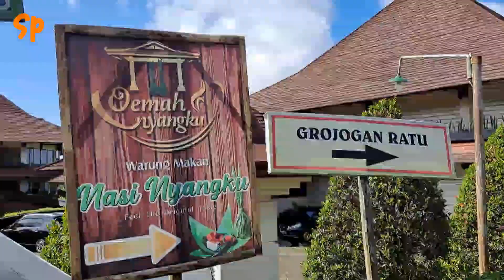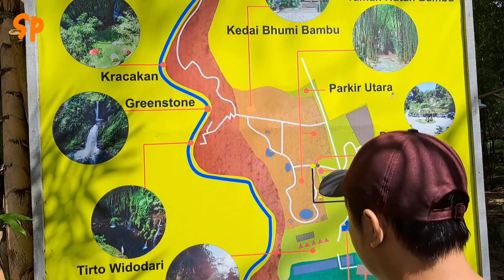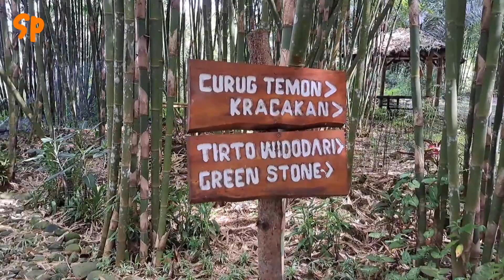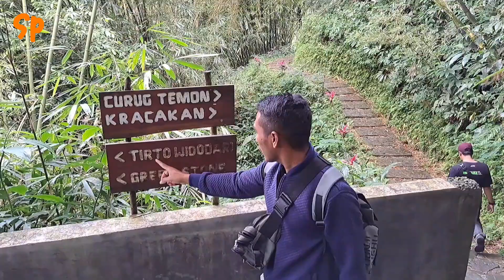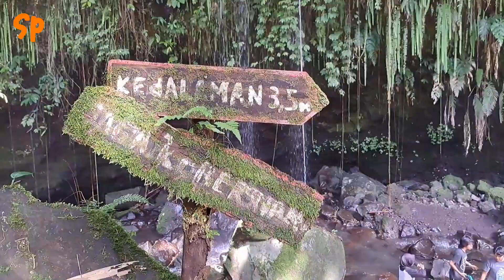Wisata Bhumi Bambu Baturaden Desa Karangsalam Banyumas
hello guys welcome back to my youtube channel sobat piknik ayo piknik biar gak panik, ok divideo kali ini saya mengajak kalian semua explore wisata terbaru di baturaden yang akhir-akhir ini sedang hits dikalangan wisatawan.

Bhumi bambu wisata
wisata bhumi bambu ini baru beberapa bulan lalu dibuka untuk umum, namun meski baru dibuka wisata bhumi bambu ini sudah cukup banyak diminati oleh para pengunjung baik dari sekitar maupun dari luar daerah.

cp          IG radit sutrisno
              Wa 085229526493